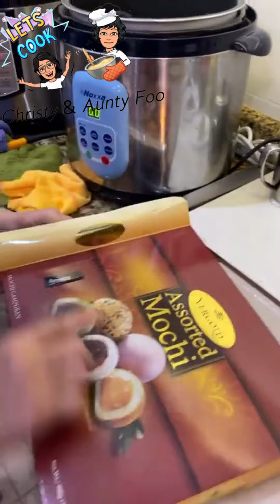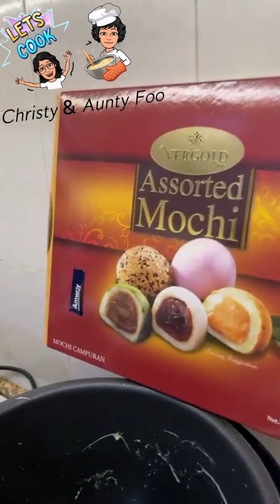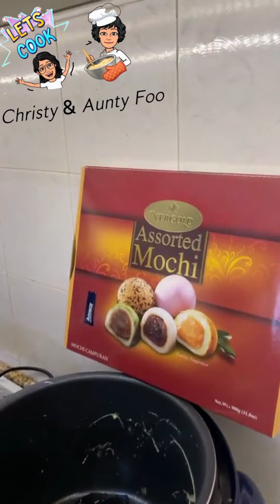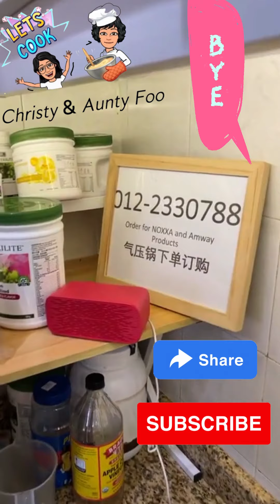170 场 1粥两味 1 pot 2 porridge Aunty Foo 懒人包Lazy pack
❤️Aunty Foo 煮餸心得：
Noxxa Pressure Cooker 气压锅
咨询或下单📲